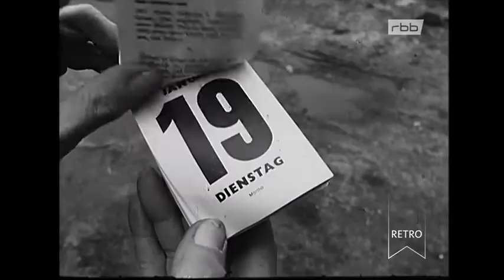rbb Retro - Berliner Abendschau: Landwirtschaft bei mildem Winterwetter Doku (1965)